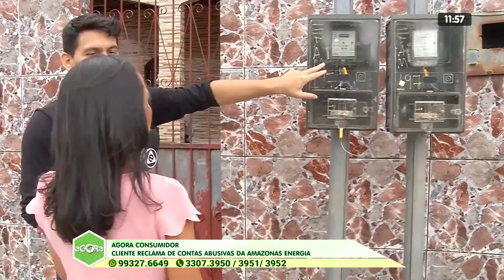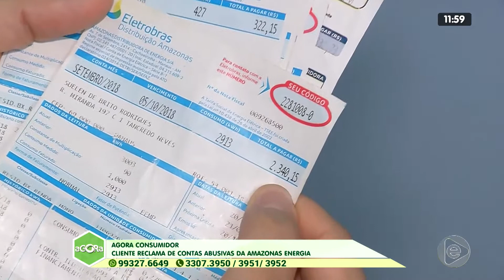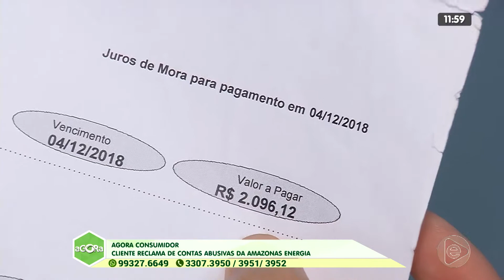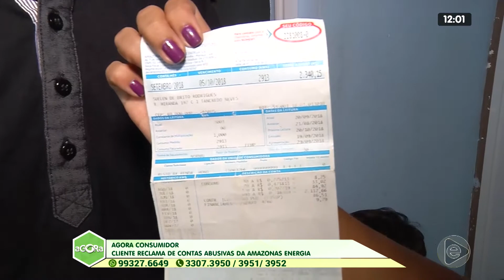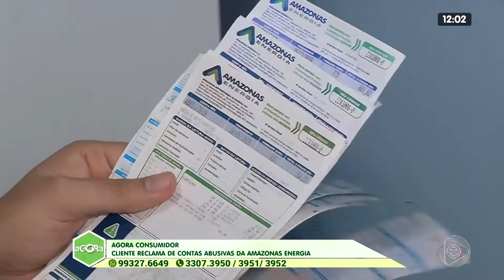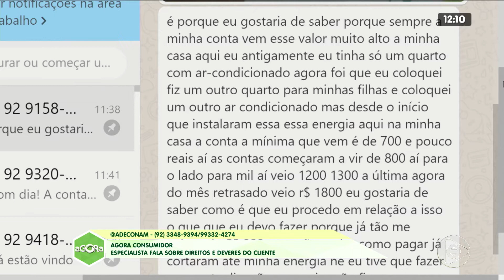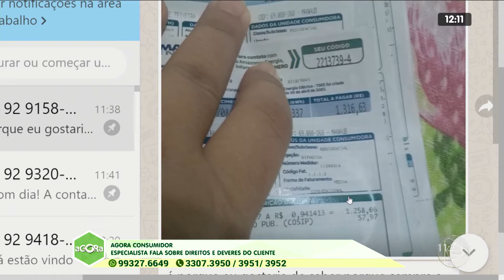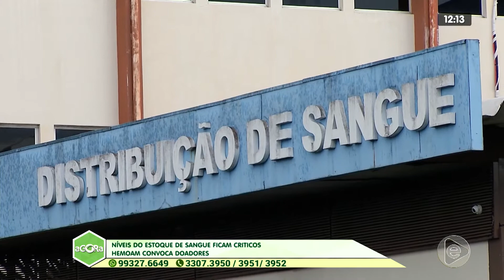2º BLOCO AGORA 27 02 2020